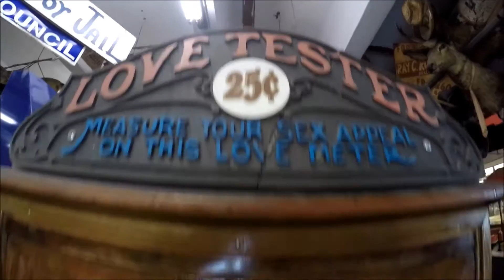Dial-A-Trick Week 38 "Fun with Picture Tricks"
Week 38 of Dial-A-Trick starring the official TMBG ONE yo-yo by YoYoFactory!

Kids are different now...